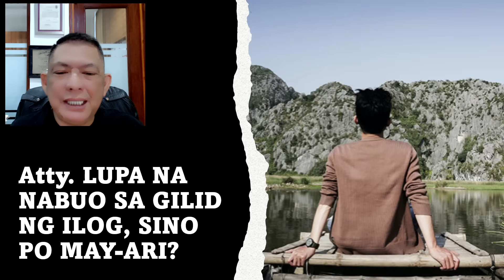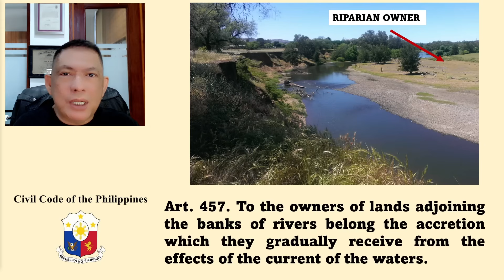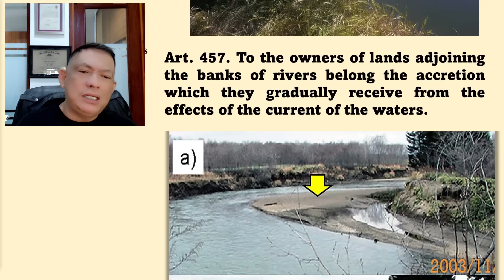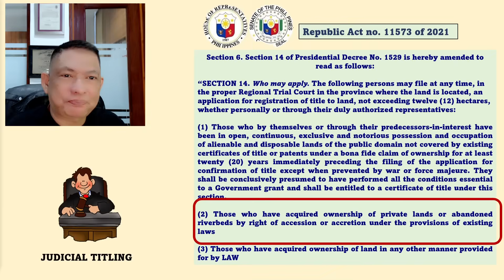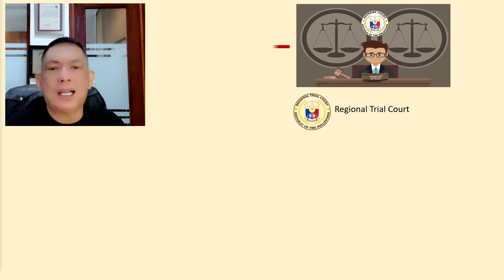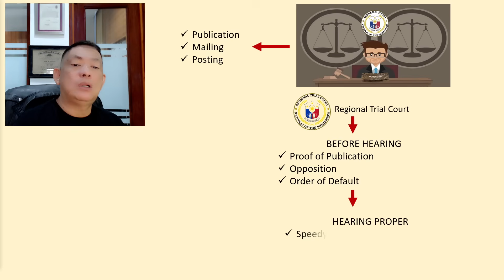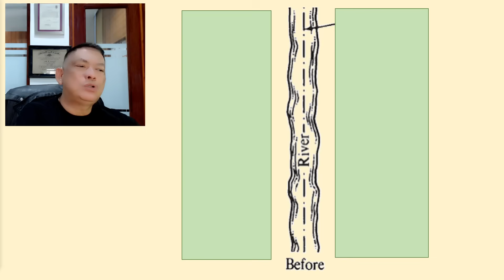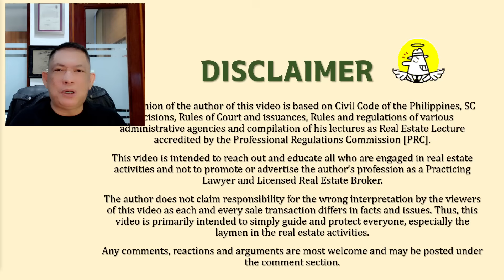LUPA NA NABUO SA TABI NG ILOG, SINO MAY-ARI?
Sa tagal ng panahon nagkaroon ng land/soil formation or nagka-buo ng lupa sa tabi ng ilog. Ang Tanong, sino po ang May-ari ng nabuo na lupa?
1. Ang may-ari ng katabi ng lupa?
2. Ang Gobyerno?
3. Kahit sino pede mag-angkin?
Sa video lecture na ito, tatalakayin natin ano ang alluvium, alluvial deposit, at accretion.
Maari ba pa titulohan ang nabuo na lupa?
Administrative Titling or Judicial Titling?